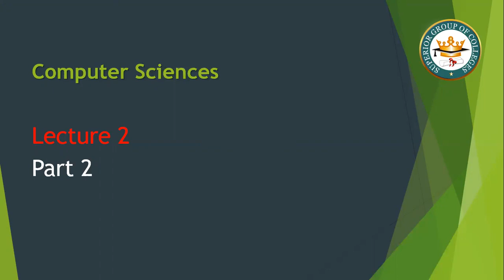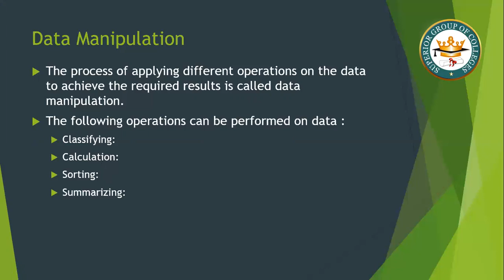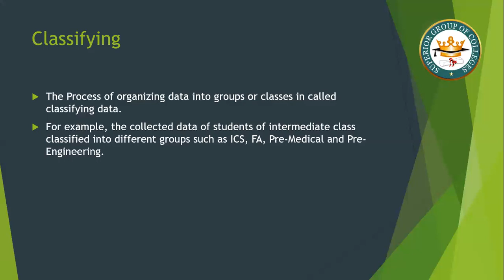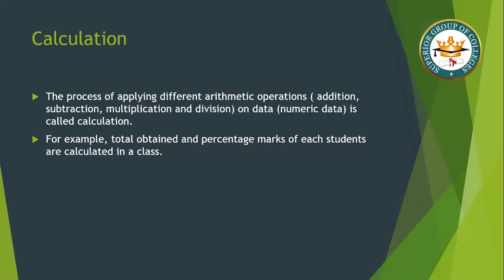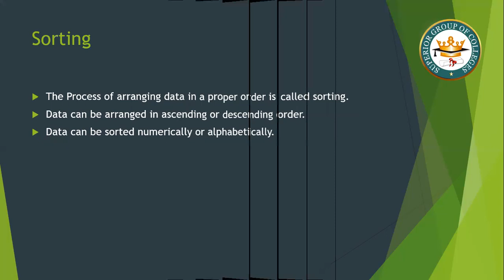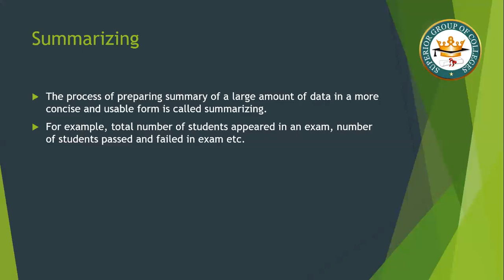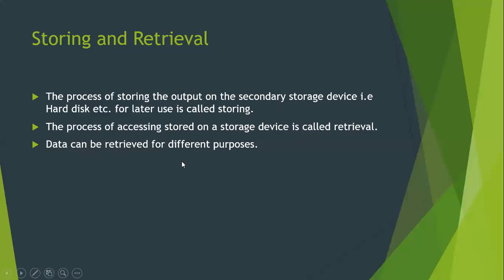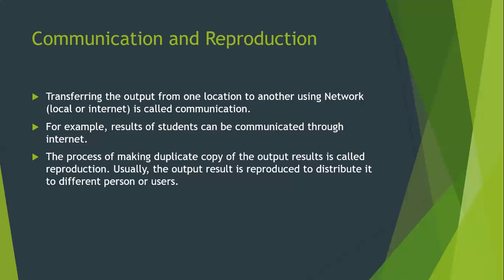ICS Computer Part 2 Lecture 2 | Data Manipulation | Managing Output Results!